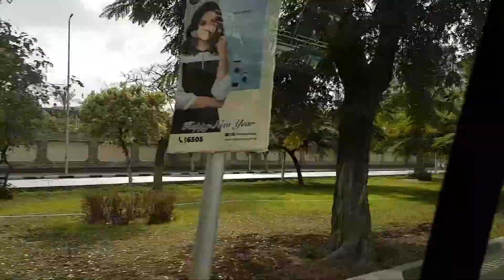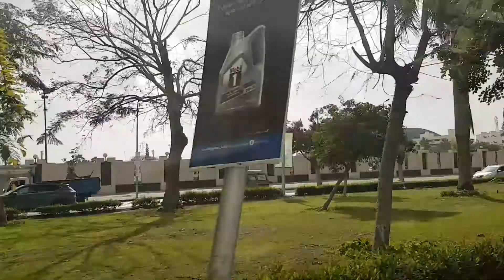CÓMO ES LA PARTE NUEVA Y MODERNA DE LA CIUDAD COSMOPOLITA DE EL CAIRO EN EGIPTO. VENÍ DESCUBRILA...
Te mostramos la ciudad nueva de El Cairo!!!